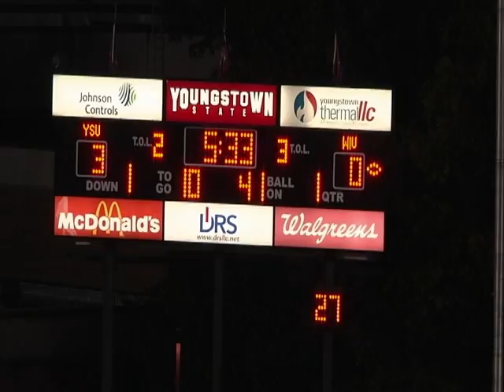Octavius Brown #92 Western Illinois VS Youngstown (3 of 5)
SleeperRecruit Octavius Brown game footage.
Jersey #92
October, 2014
Western Illinois VS Youngstown
Total of 5 Highlight clips